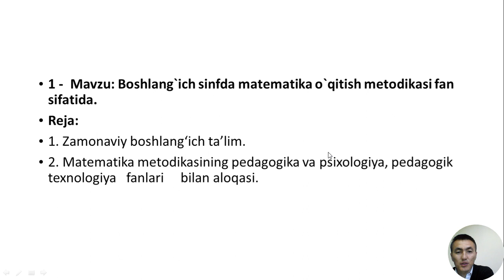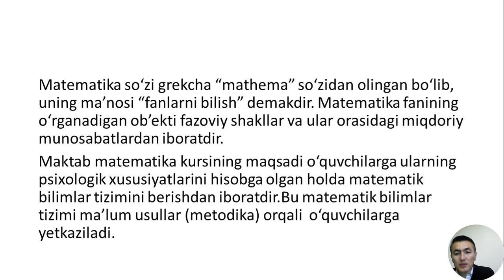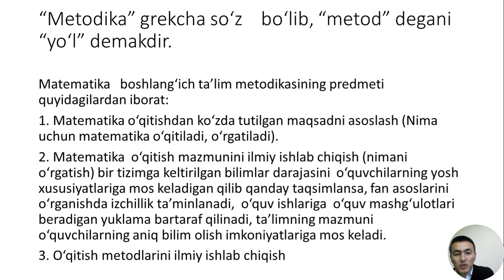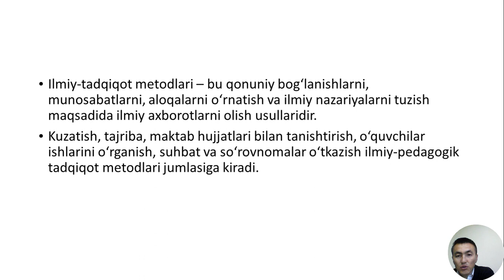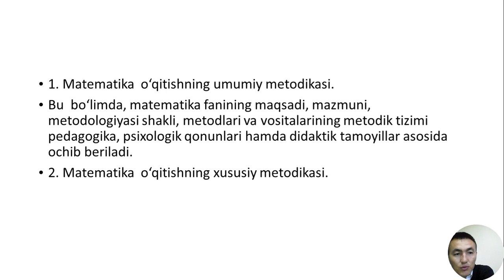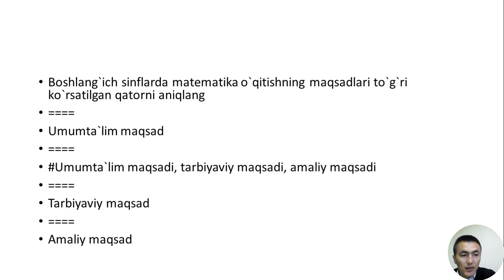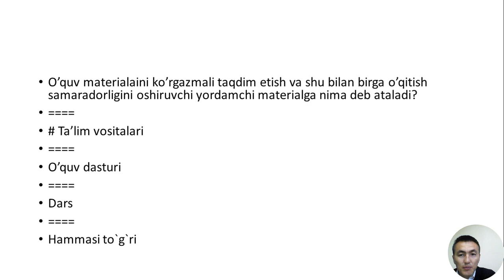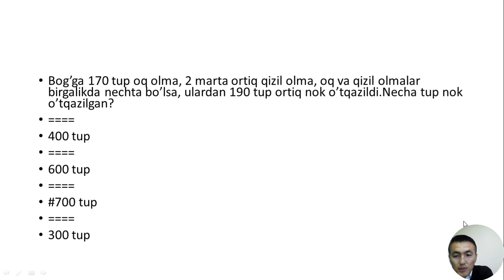SULTANOV TURDALI. Boshlang'ich sinfda matematika o'qitish metodikasi fan sifatida